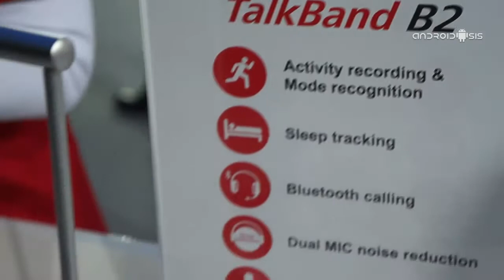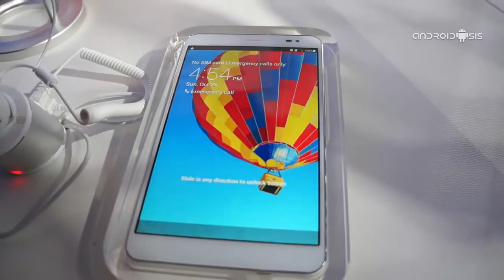Huawei TalkBand B2, la nueva pulsera cuantificadora de Huawei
Desde Barcelona, en el MWC15, os enseñamos el nuevo Wareable de Huawei, una pulsera cuantificadora, llamada Huawei TalkBand B2 que costará la friolera de entre 150 Euros y 200 euros.